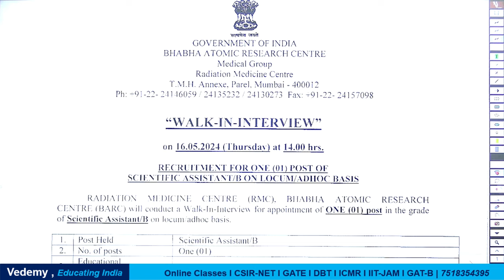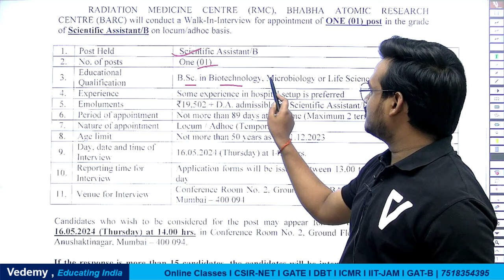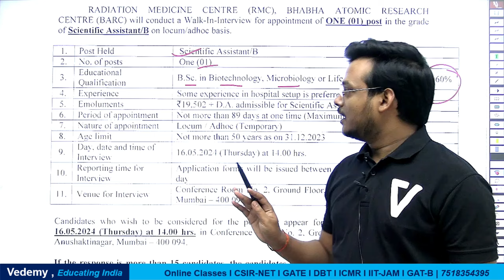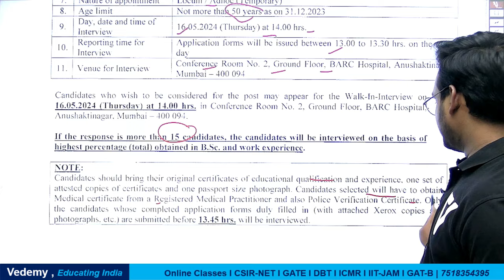Job Updates | BARC Mumbai | Scientific Assistant B | BSc Life Science | 19502/- per Month |No Exp.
- 🎬 Animation Magic: Concepts Come Alive.
- 🏆 ICMR JRF Masters: Research Awaits!
- 🌐 GATE Triumph: Fueling Aspirations.

GATE LIFESCIENCE
GATE Biotechnology
ICMR JRF
NTA Score
GATE BT Preparation
Bioprcocess Engineering
Bioinfomatics